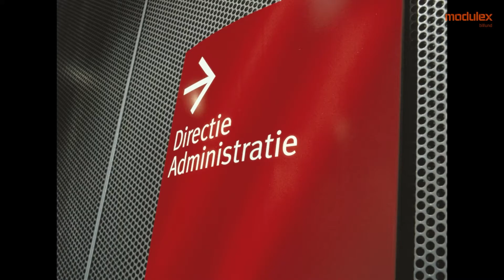Pacific Interior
With its clean, curved lines, Pacific Interior looks great in most environments requiring inviting signage.
The panels are built from modules that can be moved around and combined to create 100% individual solutions that are easy to update.
Pacific Interior complements Pacific Exterior to create an aesthetically cohesive look both indoors and out.

This system includes paperflex signs and can also include tactile text /symbols and braille meeting industry standards.